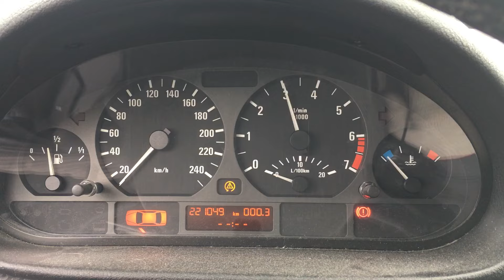S 7277 ДВС (Двигатель) BMW E46 2.5i 256S5 M54B25